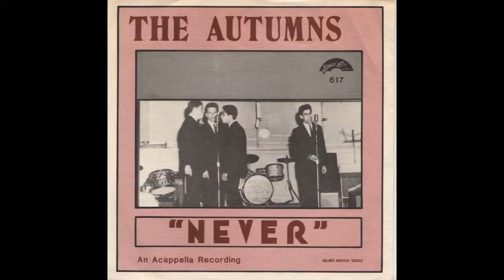The Autumns - Moyia